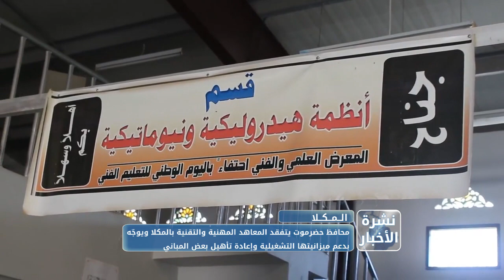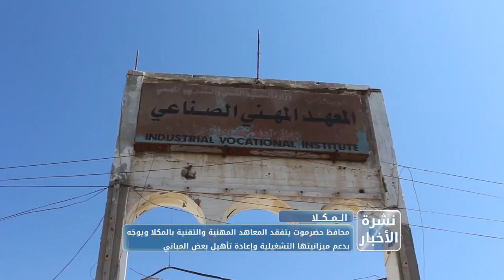نشرة الاخبار من قناة_المكلا 27 مارس 2019م